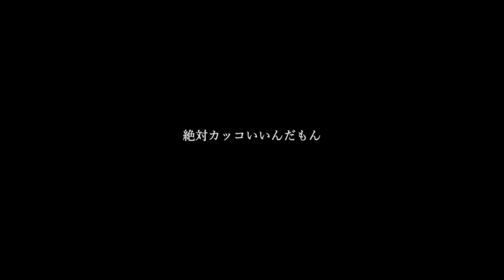【心霊スポット】水着でいる僕らの理由「絶対カッコいいんだもん」短編映画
3月26日に行われたコント公演
「絶対カッコいいんだもん」公演映像はこちらから↓

▪︎出演
前川健二

▪︎撮影協力
ちくわ
鍋子
角ヤン

▪︎脚本・監督
大塚竜也